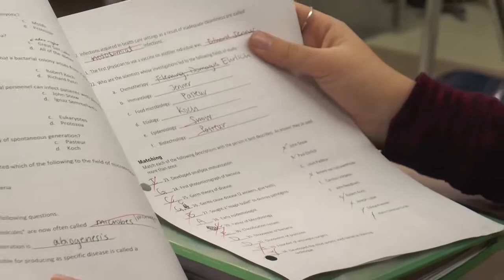2019 3rd Place- Wayne Valley HS